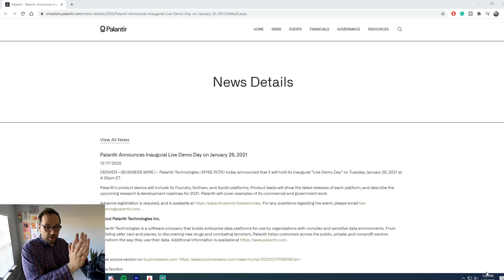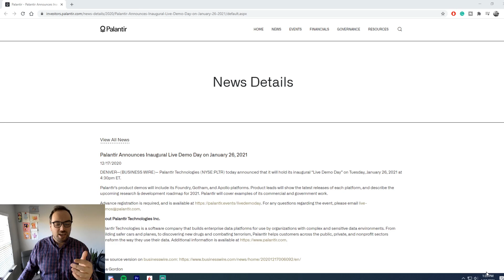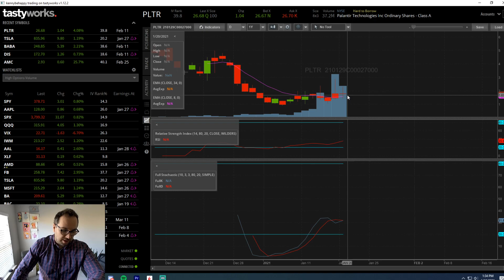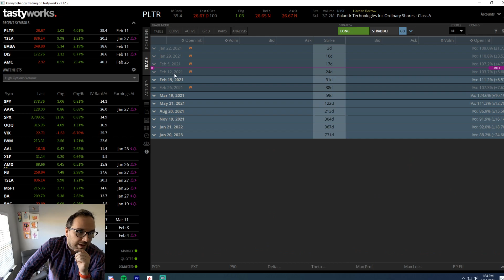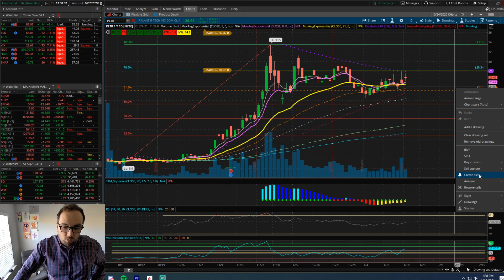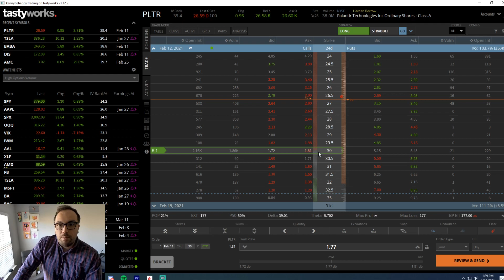$PLTR Option Trader Getting INTO Palantir Calls WORTH $2,866,000 (Palantir Demo Day and Earnings)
With ticker symbol $PLTR having its annual demo day and showing off new updates their products and diving into potentially the future of the company and driving new Revenue more business.   This particular stock has been all over WSB Wallstreetbets in the last couple of months but it has taken somewhat of a  sideways action chart on just taking a break and this kind of holding pattern here around that 24 to the $27 level.

 With earnings as well coming out in the beginning parts of February this could be a very large Catalyst for PLT are stock to potentially get the momentum to break above that $27 range that was seen multiple times fail the last coming 2 months.

Amazon Store Books and MORE

SUPPORT ME AND MY WORK BUY ME A SLICE OF PIZZA 🍕